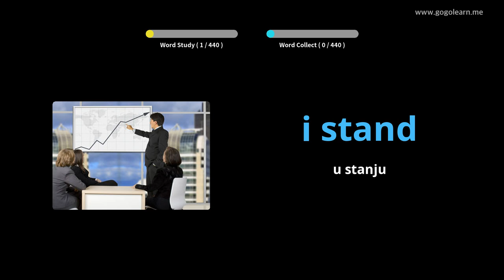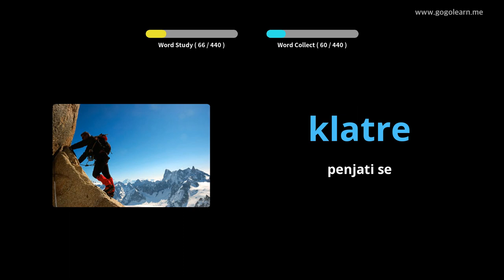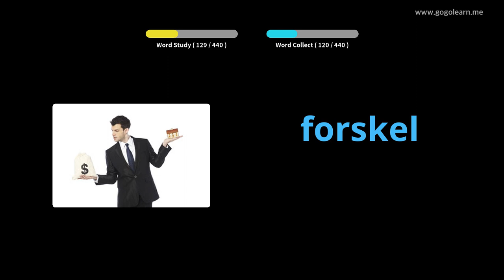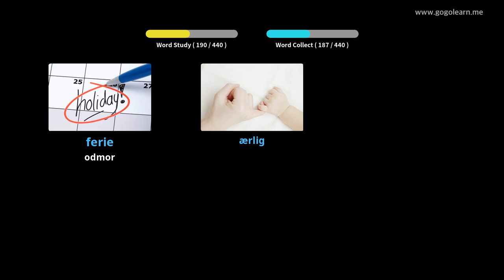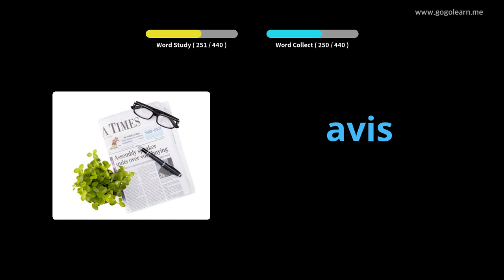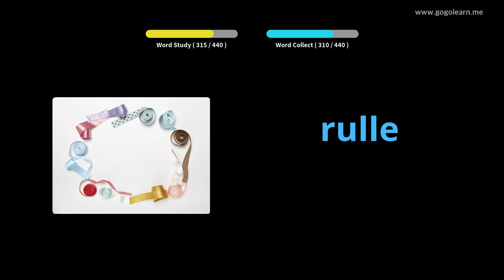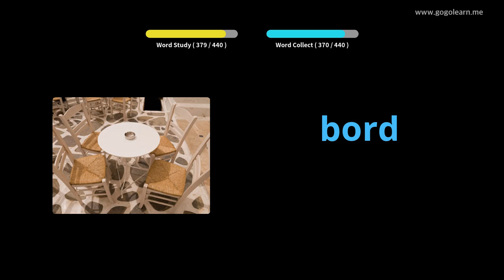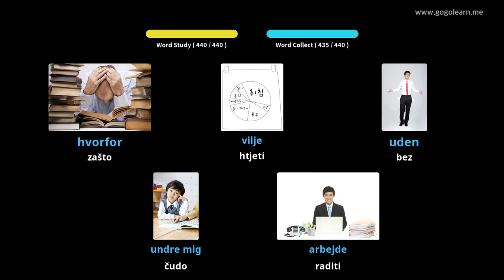Učite s danski slikama | danski vokabular Osnovna škola | Golearn